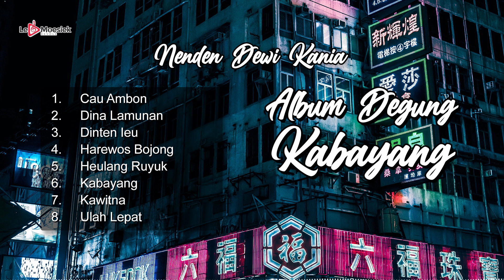Album Degung Kabayang ~ Nenden Dewi Kania